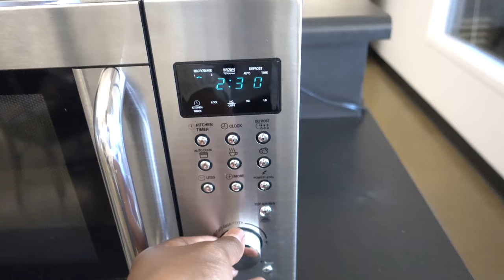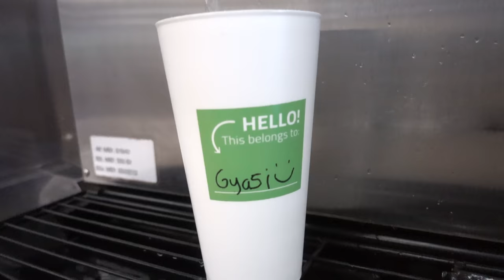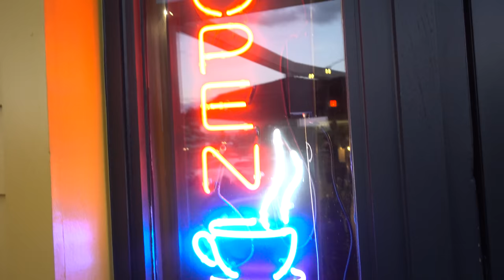A DAY IN THE LIFE OF A SOFTWARE ENGINEER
I'm a software engineer and I wanted you all to see what a typical day looks like from my perspective.

The tech industry is really fun you should join me!

-- Desk Setup --

Counter Top

Desk Drawers

Monitor Mount

MUSIC
Footage was shot on Sony RX 100 Mark V & iPhone X